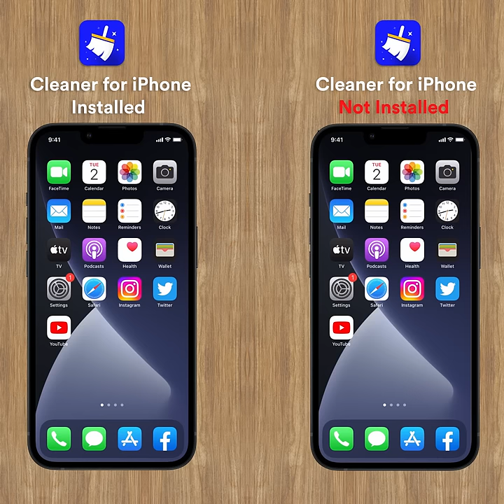How to Get More Storage on iPhone | Best cleaner app for iPhone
Are you trying to find the top iPhone cleaning app? When you wish to declutter your iPhone, you require an iOS cleaning app. No matter how much storage capacity our smartphone has, over time we load it up with plenty of useless stuff. A cleaner for iPhone is a tool that may speed up your iPhone and rapidly solve its sluggish performance. The iPhone cleanup software is useful, especially when you are trying to locate a certain file but can't find it or when you are running low on storage and are seeking for alternatives.